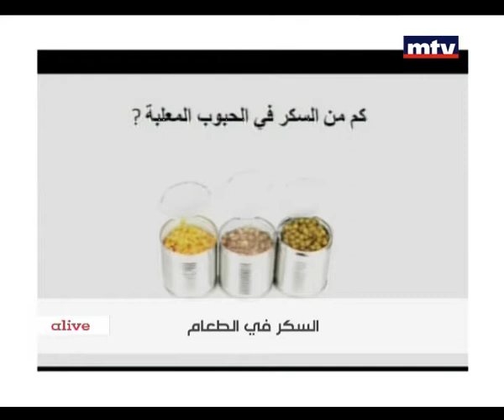Eat Right - 18/04/2015